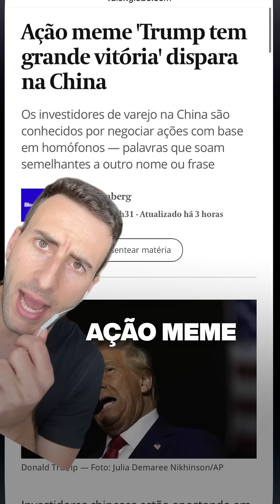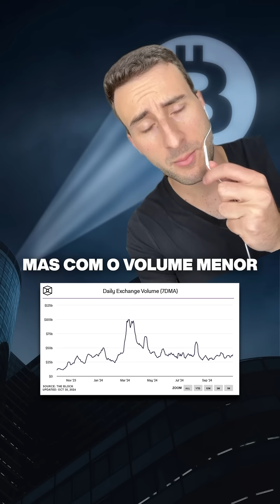FRAUDES no PLANO SAFRA?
E lembrando que não são todas as notícias que cabem aqui no vídeo

Por isso eu jogo as demais pra Newsletter do Resumo.

Vídeo + e-mail (que dá inclusive pra clicar e ler com mais calma as notícias) é tudo que vc precisa pra começar seu dia de investidor o mais bem informado possível.

Todo dia, às 06:10 no seu e-mail.

É só ir ali no meu perfil pra se inscrever!

Corre lá!